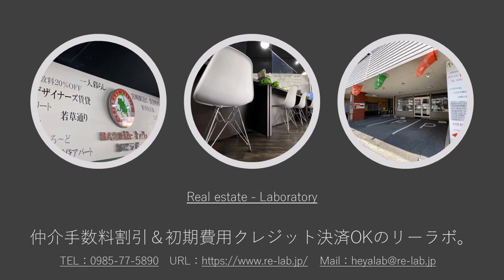宮崎市 2LDK 賃貸 新別府町新築マンション ヒカオオリエントマンション南館 1号 モデルルーム【不動産のリーラボ】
宮崎市新別府町2LDK賃貸物件。ヒカオオリエントマンション南館 空室情報